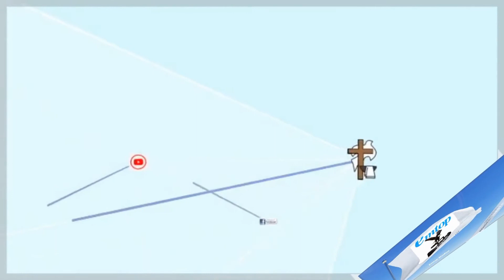Pst S. Ncube - Being truly thankful to God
In this month of November we are encouraging brethren to be thankful to God for all that he has done in our lives.
In this message Pst S. Ncube shares with us the word of God on the subject 'Being truly thankful to God